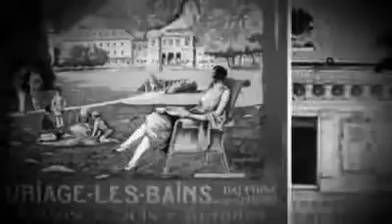Uriage Cilt Bakım Ürünleri